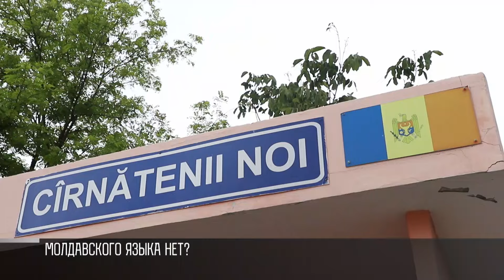«Молдавский язык убили» – жители Молдовы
«Молдавский язык убили». Это слова жителей Каушанского района. Многие не в восторге от того, что творится в стране. В Молдове окончательно отказались от молдавского в прошлом году. Даже в Конституции формулировку «молдавский» заменили на «румынский». Но не все местные жители продолжают родным языком называть молдавский.